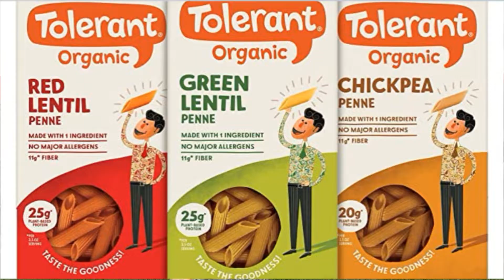Vegan Protein Sources - What All Vegans Need to Know!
Vegan Protein Sources - What All Vegans Need to Know! - My Journey to the Fountain of Youth

This video is all about some great vegan protein sources and the importance of getting enough protein in as a vegan!

Also, if you have any requests for future videos, please let me know & I'll do my best to create them!

If you would like an excellent weight-loss program, Coach Robyn can be reached here:

Leave her a message and she will set up a free consultation!